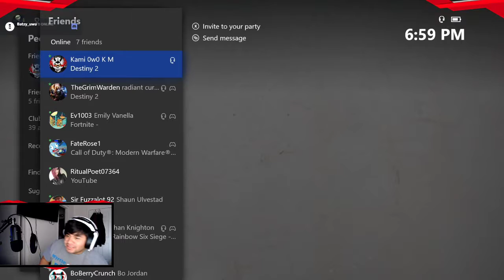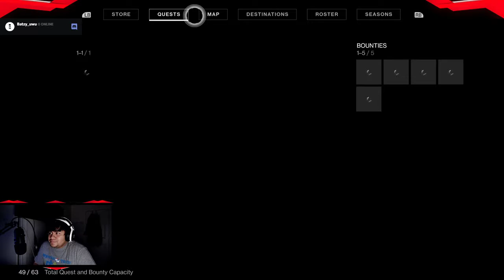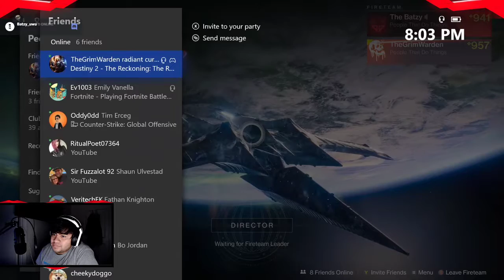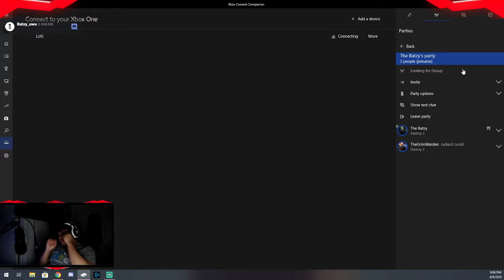Stuff and Destiny!!~~~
Just randdom things on crucible! after finishing my day as an ESSENTIAL employee!!~~